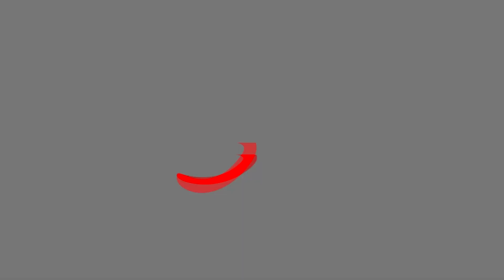AKHIR PERANG SURABAYA 1945, INGGRIS LELAH DAN NGACIR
keterlibatan inggris dalam pertempuran di indonesia khususnya surabaya adalah kesalahan yang fatal. inggris yang sejatinya sudah lelah berperang melawan jerman, jepang beserta anteknya harus kembali bertempur melawan pejuang indonesia yang gigih plus nekad. hanya di indonesia mereka harus kehilangan 2 jenderalnya, bahkan gempuran dari udara maupun pemboman kapal sama sekali tidak menyurutkan moral tempur pasukan indonesia. perang di indonesia adalah perang terbrutal pasca berakhirnya perang dunia 2.
Semangat Cerita menyajikan berbagai cerita dalam bentuk video narator, kami berusaha tidak melakukan HOAKS terhadap cerita - cerita yang kami upload. Kumpulan video-video dan foto dalam cerita telah melewati penelitian dengan seksama dan di usahakan original sesuai dengan cerita.
usahakan nonton dahulu sampai usai baru berkomentar, agar paham terhadap isi video dan tidak asal komentar.